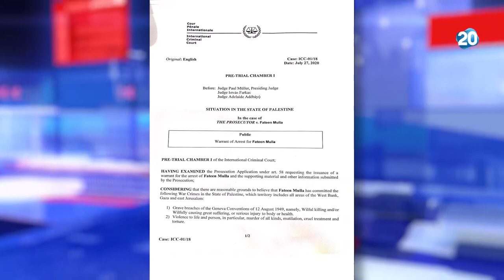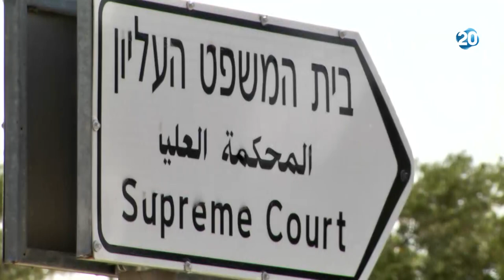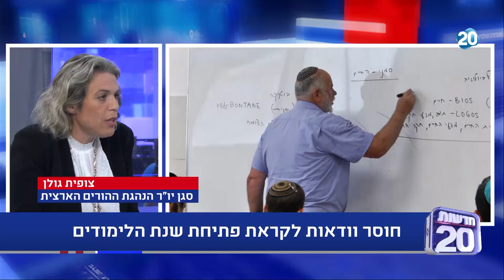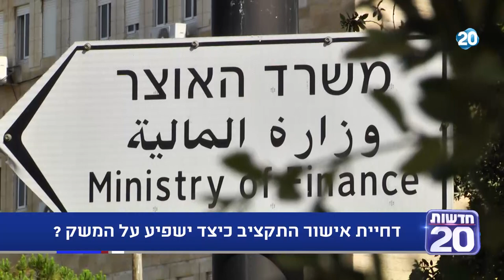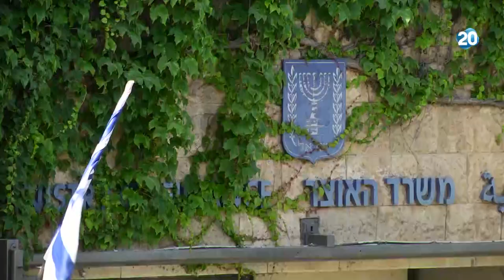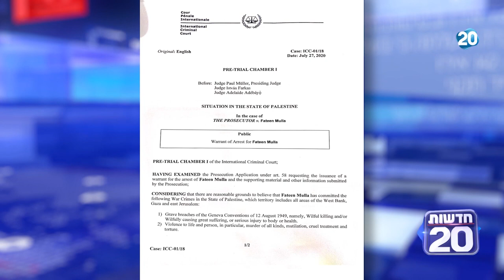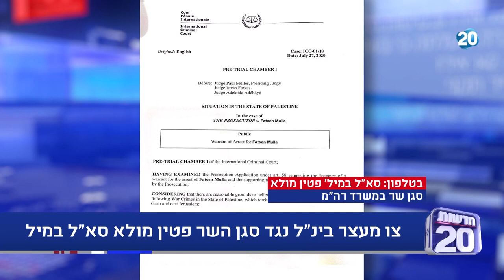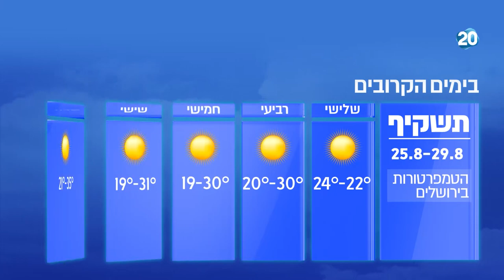המשדר המרכזי | 25.8.2020 | התכנית המלאה